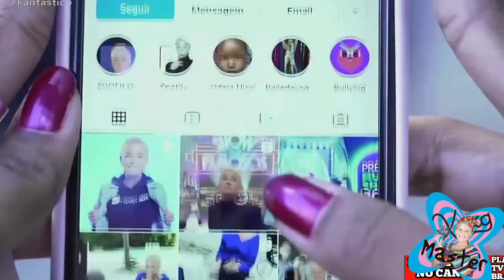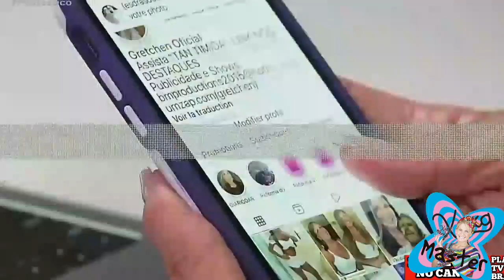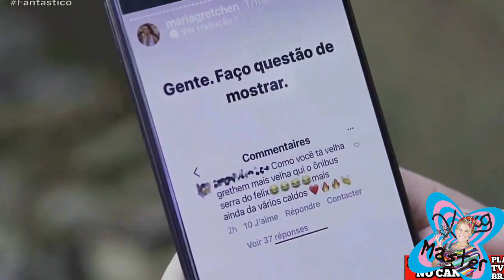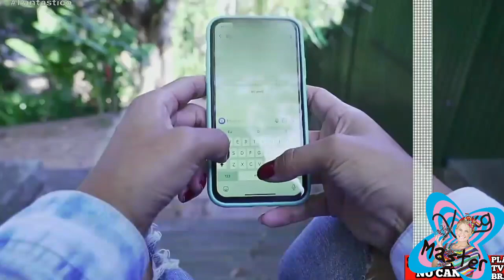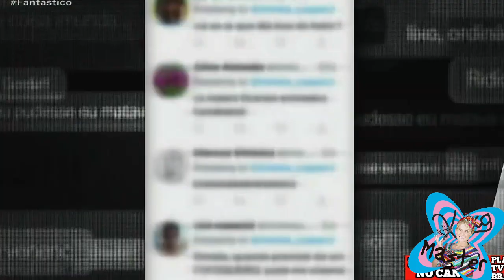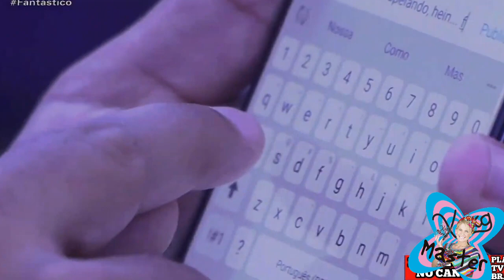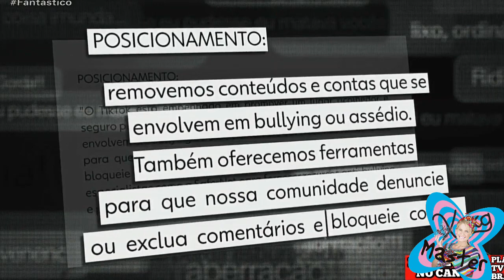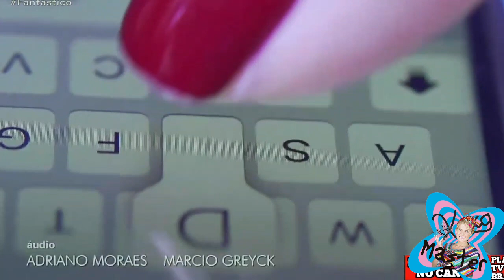XUXA no FANTÁSTICO 05/09/2021 - Completo